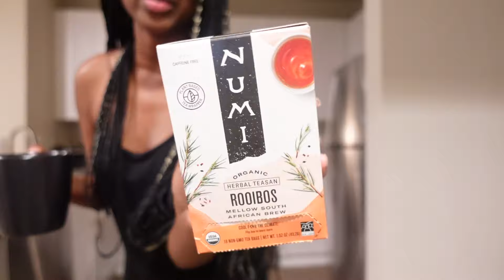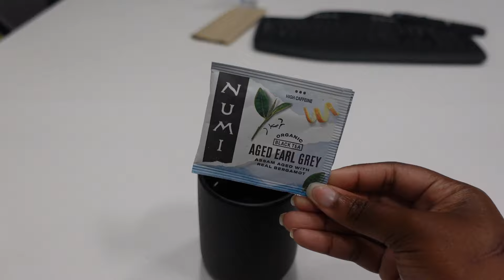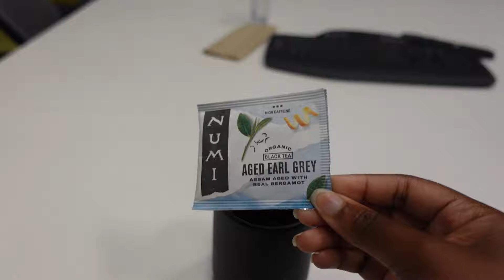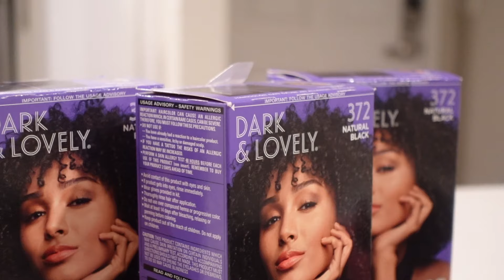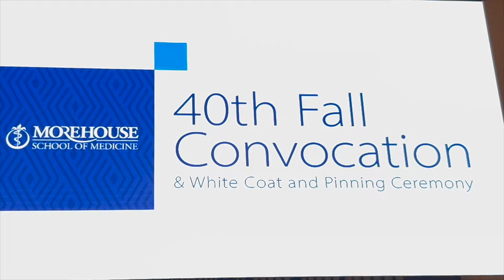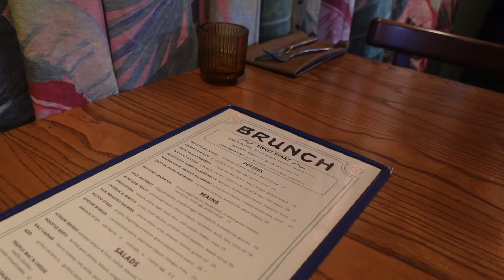My Birthday and White Coat Ceremony fell on the Same Day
Hey Honey,

If you have any questions, do not hesitate to ask me in the comment section!

I do not represent MSM. I am just a medical student vlogging her life.

TIMELINE:
0:00 Preview
0:11 Community health centered school
1:14 Post exam anxiety means go to Rock Steady
3:01 Gross lab and the brachial plexus
6:45 Cardio quiz & teaching gross lab AGAIN
9:01 I need to take my braids out
10:18 Shadowing an Ob/Gyn & special circulation
12:29 9/20/24 It’s my BIRTHDAY AND WHITE COAT CEREMONY
17:29 Atrium w friends
28:17 THANKS YALL BYE!